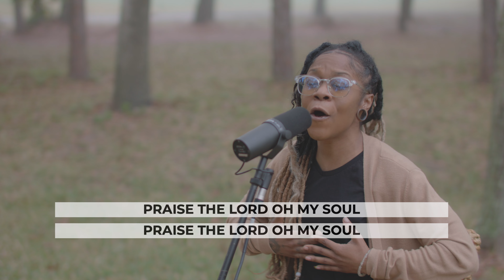Access Church Online - July 7, 2024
Follow these rules and you will get there on time and on purpose.